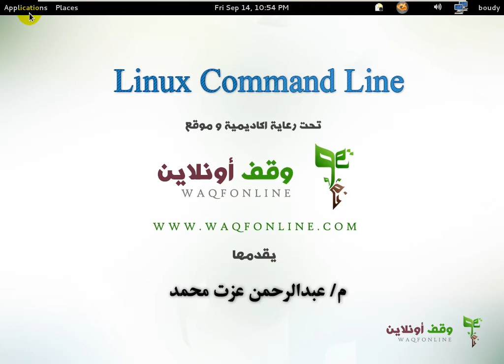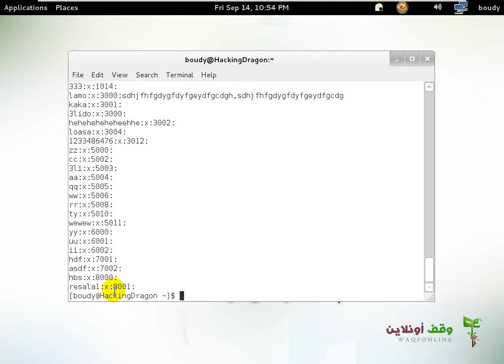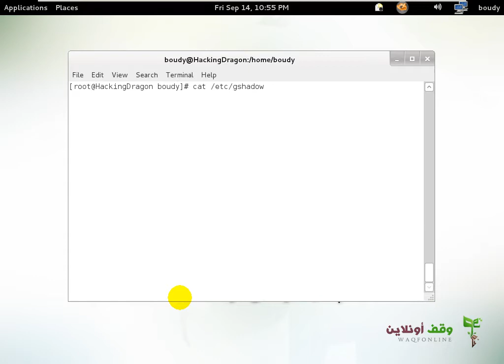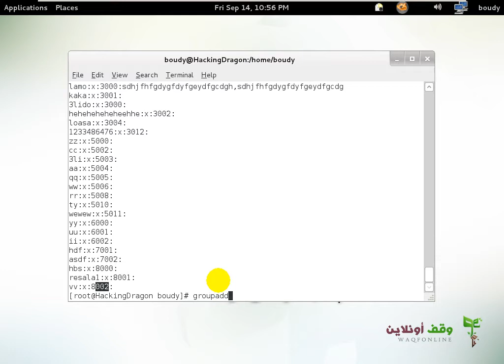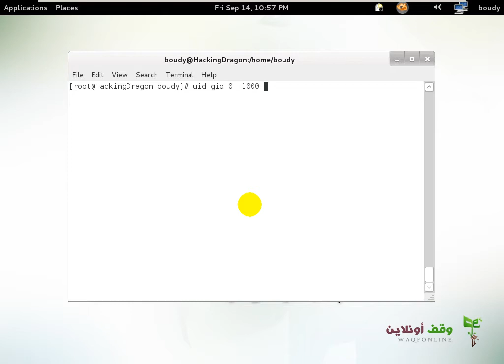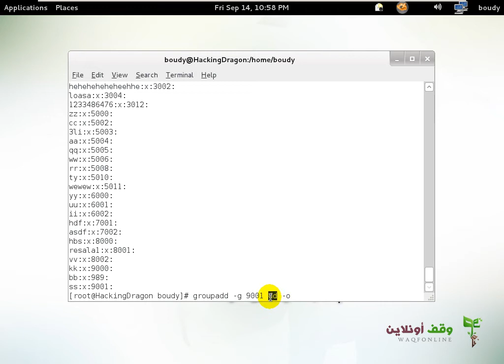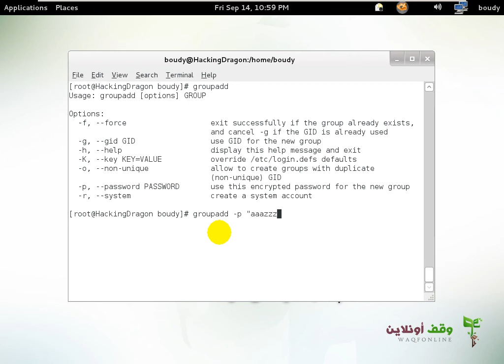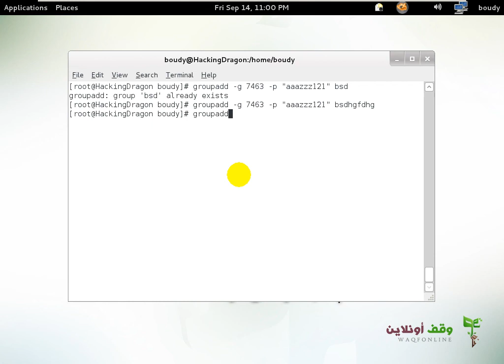Linux Command Line 23 Groups management Part 1